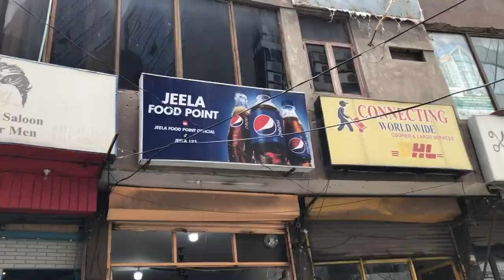Jeela Food Point | Desi Ghee ka Khana | Food Vlogs | Street Food Pakistan | Rai Ahsan Vlogs